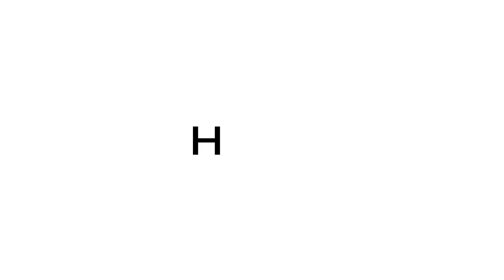HARIS DŽANANOVIĆ o pjesmi "5 minuta" i muzičkoj karijeri.. Kako izgleda jedno snimanje spota?